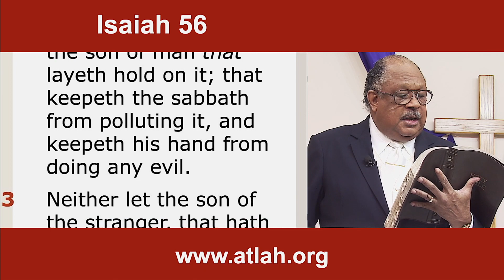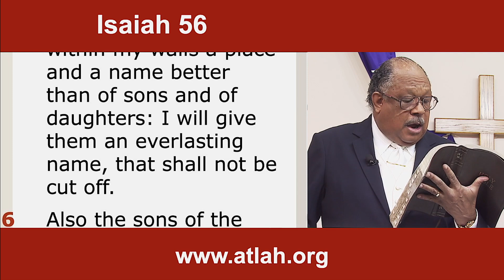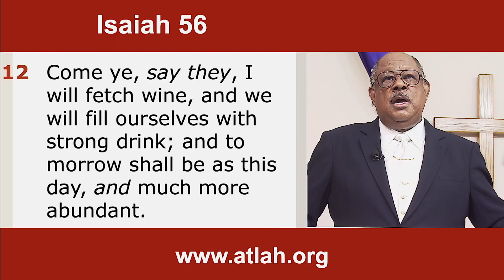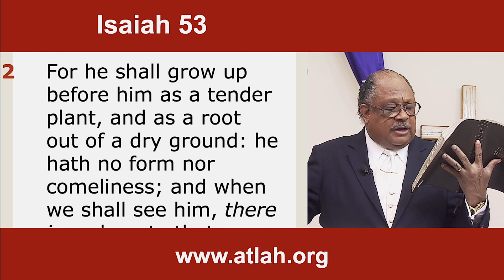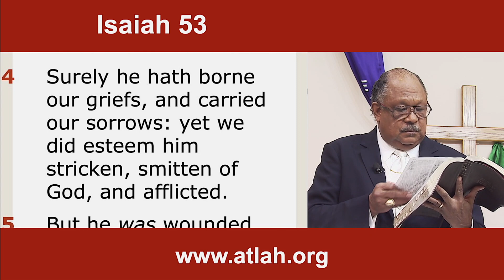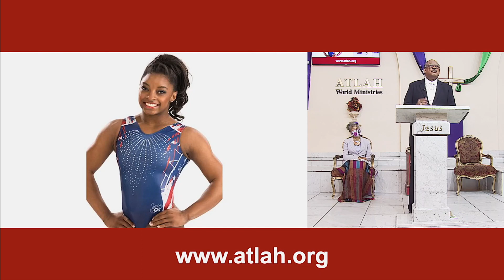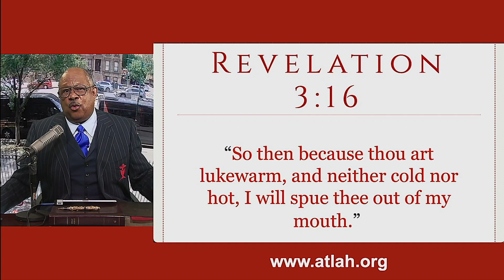DARKNESS IS NOT ETERNAL